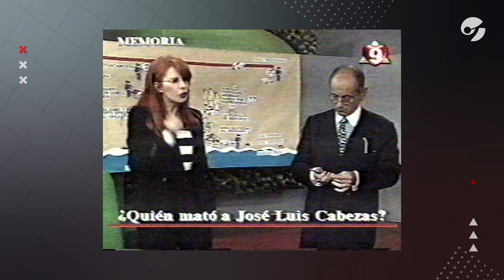CHICHE GELBLUNG: El periodista que VIO A UN EXTRATERRESTRE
De vendedor de medias a periodista mainstream. Samuel "Chiche" Gelblung se hizo su lugar en el periodismo y en la televisión.